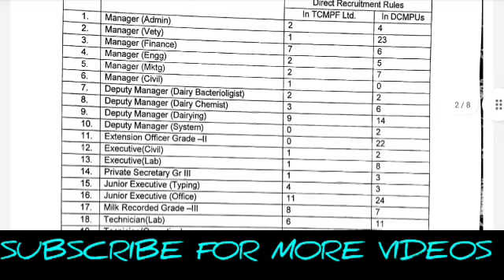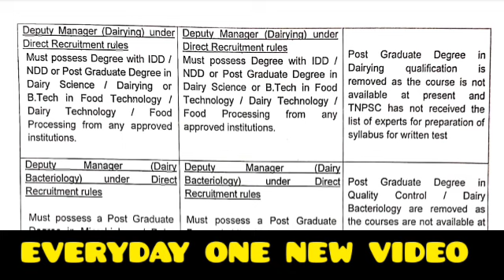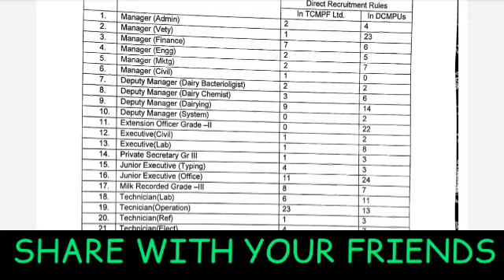Aavin recruitment 2023 | Aavin jobs tamil | Govt jobs tamil | Aavin job vacancy tamil | CasualwithBM